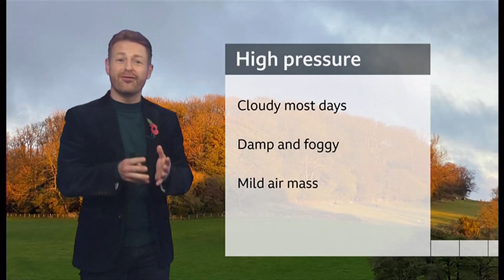Weather images - sunny, foggy but very mild still and again (UK) 28/Oct/2024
1) Listed and unlisted (library) weather images/videos of the day (UK). If any.
2) Any outlooks and charts, etc. (if any). May include some global places images as well.

(Had to lump in one video due to YouTube restrictions)!

By evening, (this is not a forecast), this is for weather images & any reports. Images once a day now as YouTube has put on restrictions.